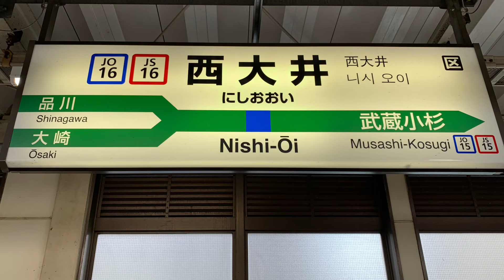JR西大井駅の電車。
JR西大井駅です。